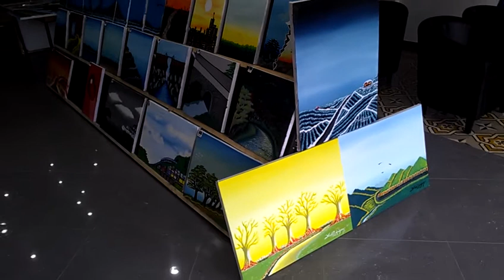HUELLAS y SUEÑOS / Arte y Estilo sin ensayo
1ra. Exposicion de pintura presentada por Luchy Rodriguez del 9 al 13 de Diciembre 2013 en la Biblioteca La Progresista de la ciudad de La Vega , Republica Dominicana